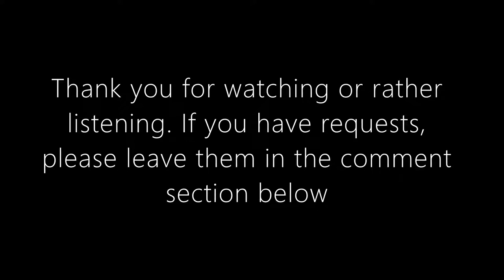Dhobi Ghat Soundtrack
Dhobi Ghat Soundtrack by Gustavo Santaolalla

Copyrights owned by Aamir Khan Productions